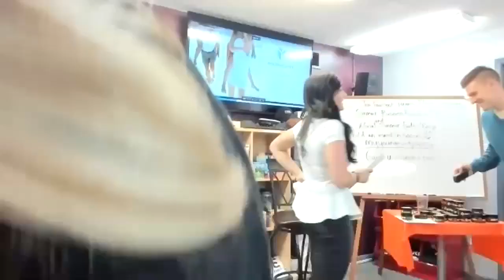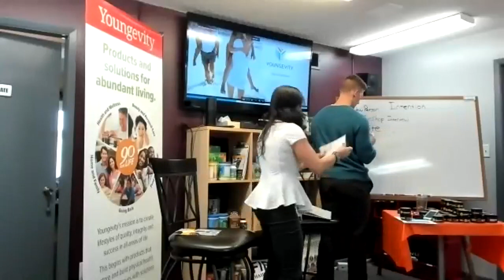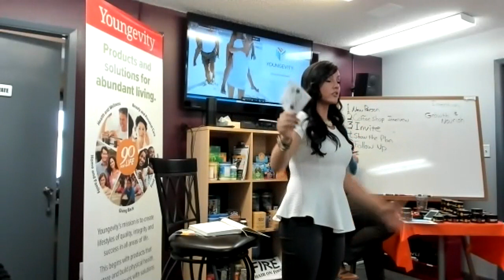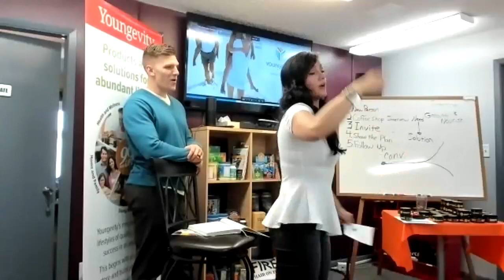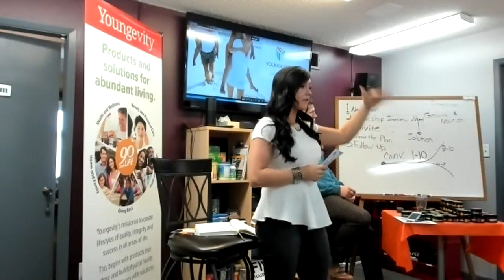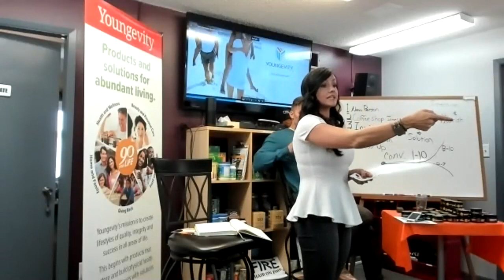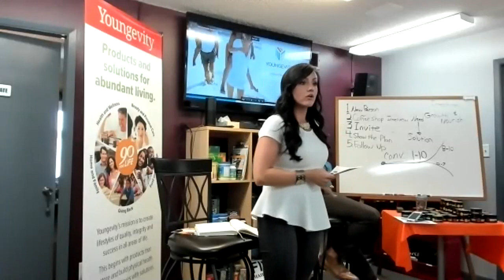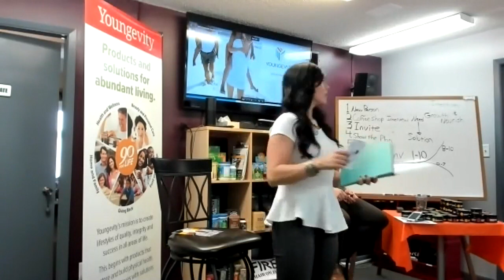Nikki Puttman Respect The List